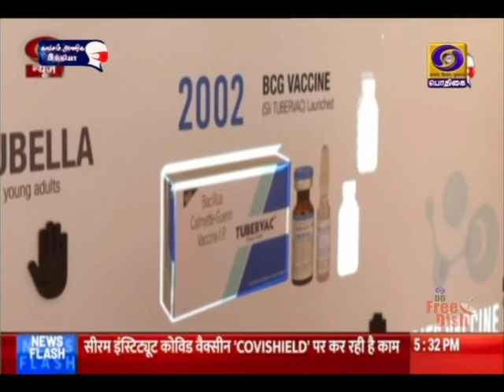விஞ்ஞானிகளுக்கு பிரதமர் பாராட்டு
ஓரே நாளில் மூன்று நகரங்களுக்கு பயணம் செய்து  கொரோனா தடுப்பூசி ஆய்வகங்களில் பிரதமர் நரேந்திர மோதி ஆய்வு. **  விரைவில் பயன்பாட்டிற்கு கொண்டுவரும் முயற்சியில் ஈடுபட்டுள்ள விஞ்ஞானிகளுக்குப் பாராட்டு